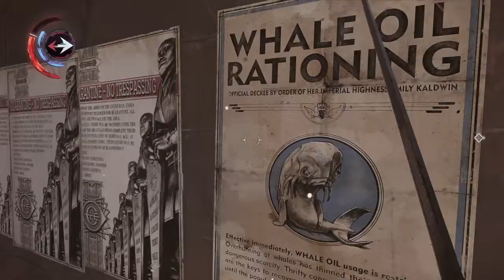Dishonored®: Death of the Outsider ep:2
Dishonored®: Death of the Outsider™